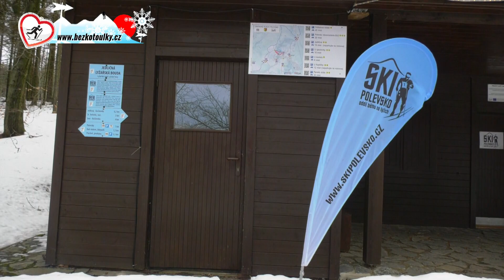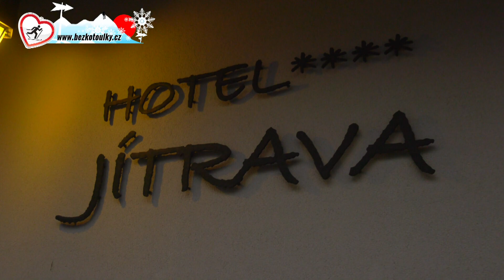Běžkotoulky Lužické hory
Vyrazte na běžky po Lužické magistrále od Panské skály a po sportu i trochu relaxu ve sklárnách a samozřejmě i piovaru Pivní stezky Lužických. Odpočiňte si v luxusu Jítravského Dvorce.